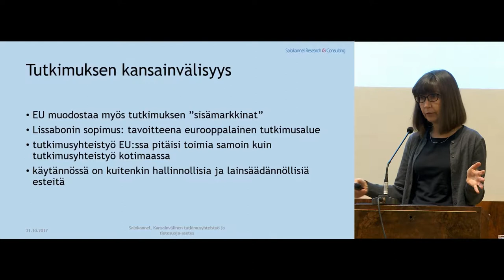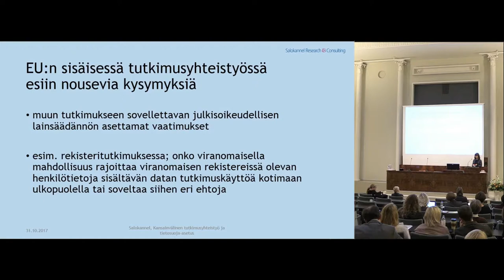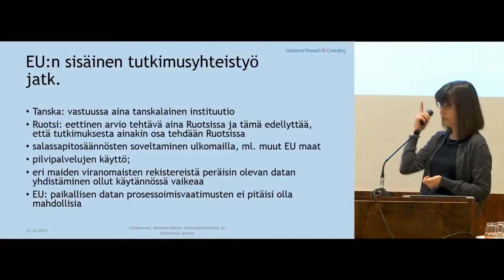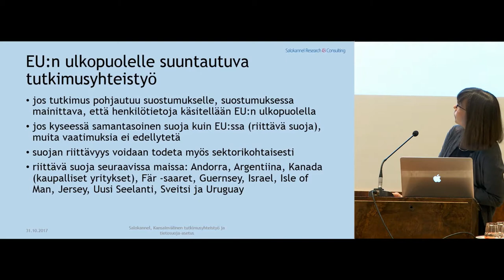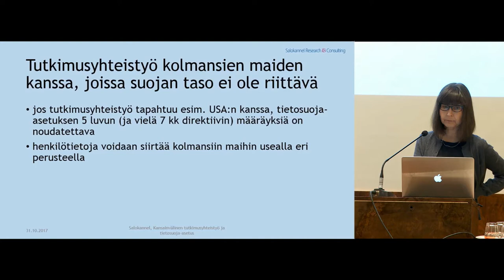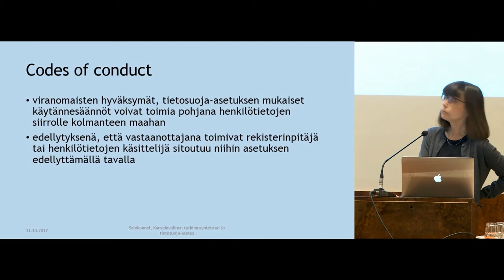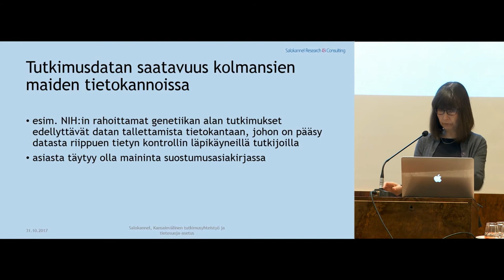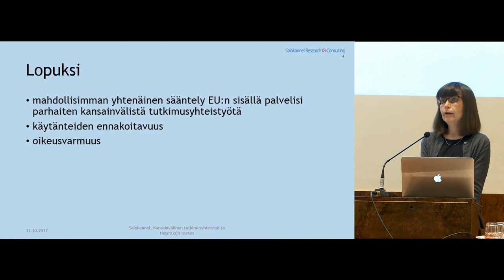Näkökulmia kansainväliseen tutkimusyhteistyöhön tietosuoja-asetuksen valossa - Marjut Salokannel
Taltiointi tapahtumasta EU:n tietosuoja-asetus - Tietosuojalain muutokset tutkimuksessa ja arkistoinnissa, Helsingin yliopiston pienessä juhlasalissa 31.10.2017.